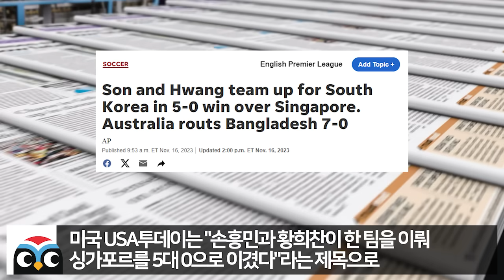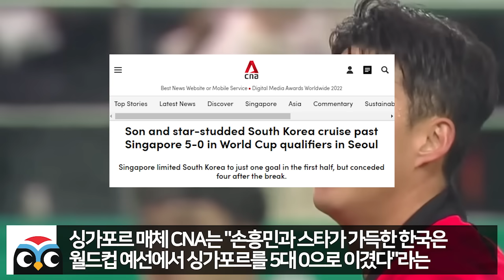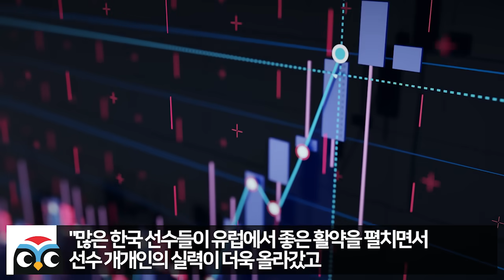이강인 한국 싱가포르 국대경기 밤새 보고 온 음바페 인터뷰 내내 빵빵 터진 이유 // "쟤 메시아니야? ㅋㅋㅋㅋ"